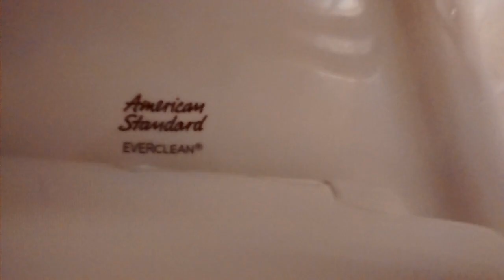American Standard EverClean Madera toilet (bathroom exclusively for the disabled) at Suburbia México